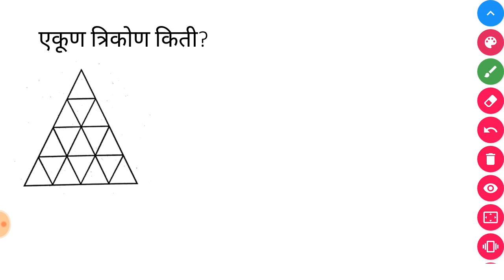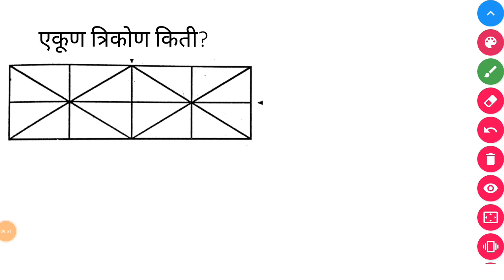त्रिकोण मोजा reasoning for mpsc,. मेगा भरती, budhimata for mega bharti 2020.